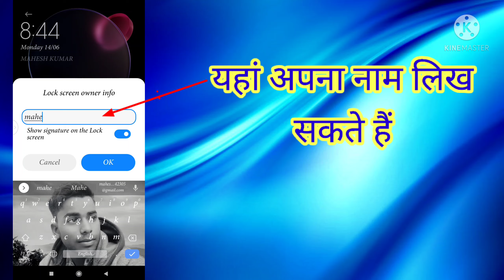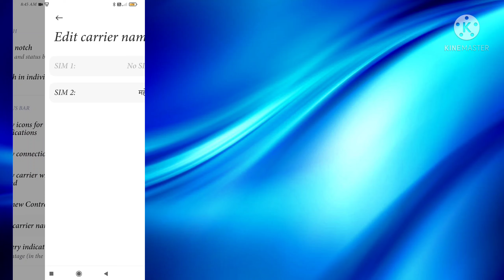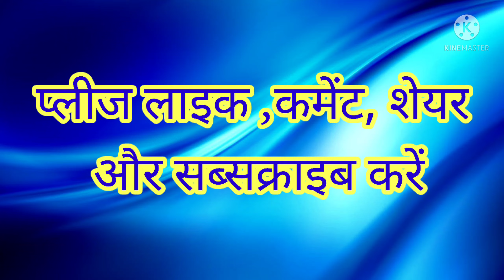Mobile Sreen Me Apana Name Kaise Likhe | अपनी लॉक स्क्रीन में अपना नाम कैसे लिखें | Mahesh Massey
अपने  मोबाइल कि लाक स्क्रीन में अपना नाम कैसे लिखें
इस वीडियो में बताया गया है की अपने मोबाइल फोन की लाक स्क्रीन में अपना नाम कैसे लिखें

apane mobile ki lock screen me mobile malik ka ya apana Name kaise Likhen
mobile ki screen me apana name kaise likh
How to write your name in your mobile lock screen